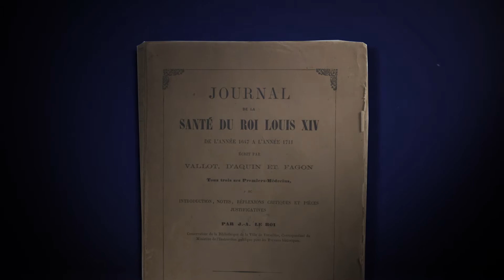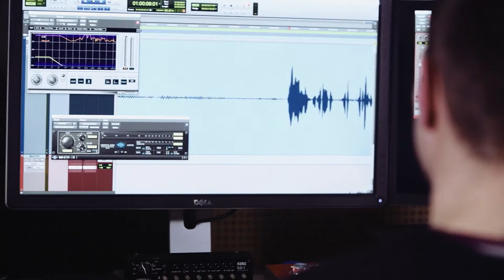Canal+ The Real Voice Of Louis XIV